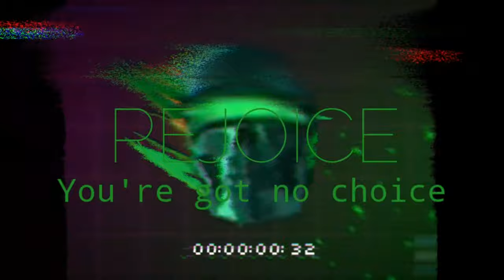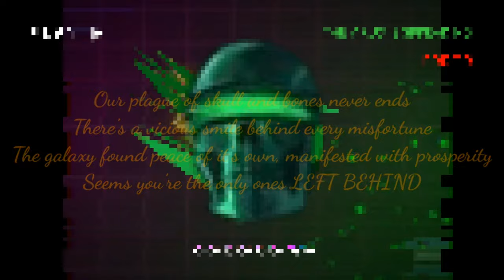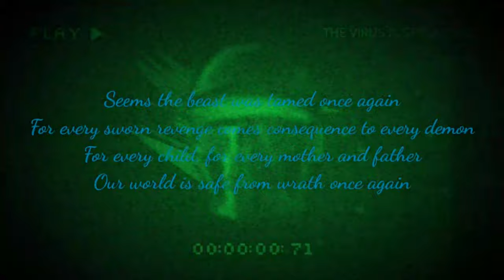Goliath's Throne (Remaster Lyrics Video) | DAGames (IRIS)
WARNING! This video music is remastered and LOUD song, do not use headphones or turn on the large sound Spotify ITunes (Apple Music) SoundCloud Amazon Google Play Music Original Original (Fanmade) DAGames